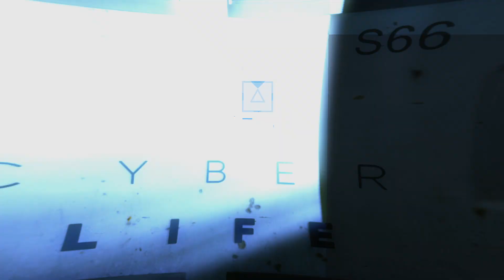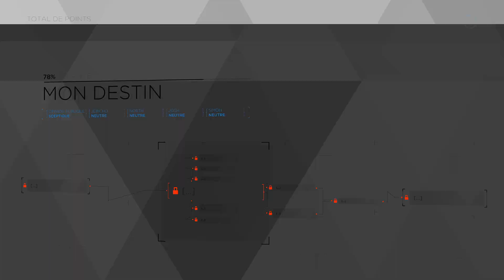DETROIT BECOME HUMAN #7 Mon destin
Salut à tous bienvenue sur ma chaine 100% Gaming.

Envie de jeux pas cher go chez Instant Gaming :)

Follow moi sur Twitch pour me voir en LIVE.

Commente et aime ça fait toujours plaisir à bientôt.